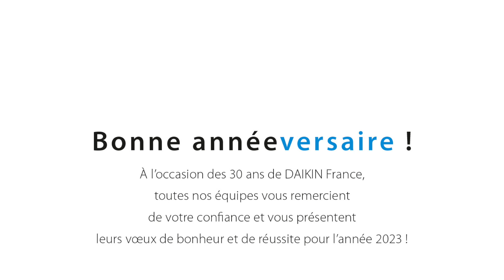Voeux Daikin 2023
2023 une année spéciale pour Daikin France qui fête ses 30 ans.